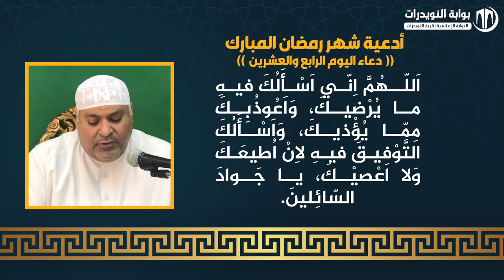أدعية ايام شهر رمضان المبارك - دعاء اليوم الرابع والعشرين - بصوت القارئ حسن كاظم